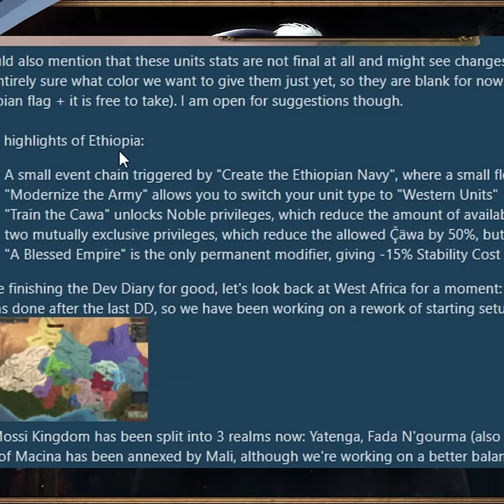ETHIOPIA and Horn of Africa will get lots of Love in the next EU4 Expansion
So I decided to start testing Shorts option more, this type we are discusssing new features announced on today's Europa Universalis IV dev diary